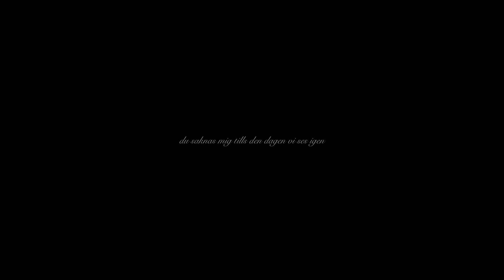Tiny Fighter - Vessels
From the album Going Home.

Credits:
Film by Marina Segerbrant (Moon Motion Films; IG: @moonmotion_story) & Marcos Engman (@mecno)

Cast: Isabelle Ragnarsson (@isabelleragnarsson) & Sophie Blomqwist (@sophieblomqwist) from the Ice Theatre of Stockholm (@icetheatreofsthlm)

Edited by Therese Karlsson

Vessels written by Tim Spelman & Therese Karlsson
Bay Terrace Records

I thought it was over, I woke up again
I thought it was over, I kept on breathing
I was made, It's unfair
It's already too much angels up there

Life goes by
Days into years
You’re not here, but still by my side
So clear in my mind

All those tears I laid on you
Because I couldn't face the truth
For me it never be the same
For you, I keep on leaving
Your memory I always keep
In my heart, you always be

Life goes by
Days into years

My eyes are healing

I believe in
I see you again
I am going to hold you once again.

And I see you again

Life cannot be so cruel
Get to know and then lose you
For me it doesn't make no sense
If I cannot see you again
Scared of dying, but I know
The day I go I am not alone.

Life goes by
Days into years

Life goes by
Days into years